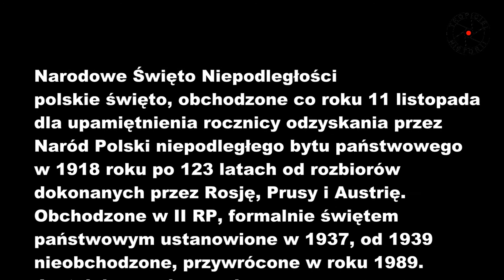Święto Niepodległości 2013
Narodowe Święto Niepodległości -- polskie święto, obchodzone co roku 11 listopada, dla upamiętnienia rocznicy odzyskania przez Naród Polski niepodległego bytu państwowego w 1918 roku po 123 latach od rozbiorów dokonanych przez Rosję, Prusy i Austrię. Obchodzone w II RP, formalnie świętem państwowym ustanowione w 1937, od 1939 nieobchodzone, przywrócone w roku 1989. Jest dniem wolnym od pracy.